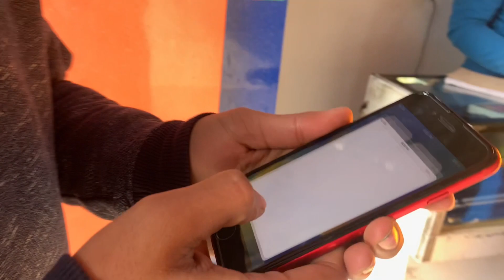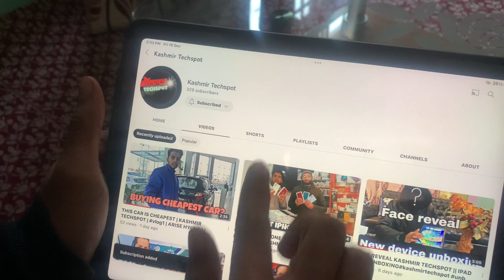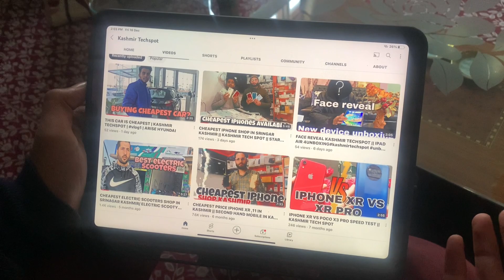BIGGEST GIVEAWAY ON OUR CHANNEL AND FUTURE COLLABORATION